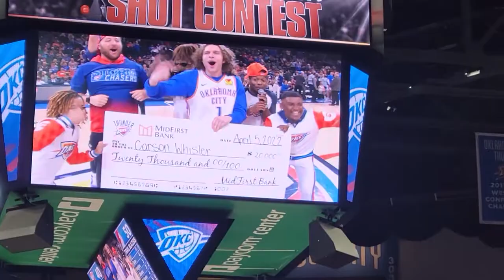OKC Thunder Vlog 2021-2022 Pt.2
A mix up of two Thunder games with introductions I went to during the 21-22 Season
The games were Thunder vs Pistons 4/1/22 (Thunder Legacy Network weekend ft. former Thunder players.)Thunder vs Suns 4/3/22 & Thunder vs Trailblazers 4/5/22